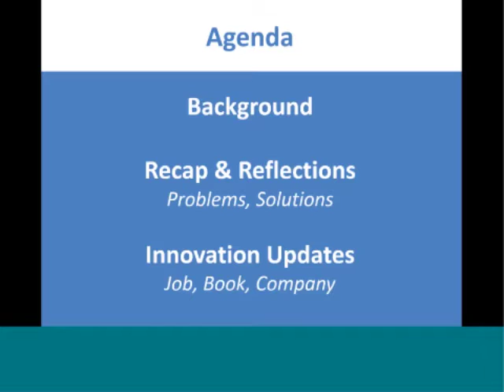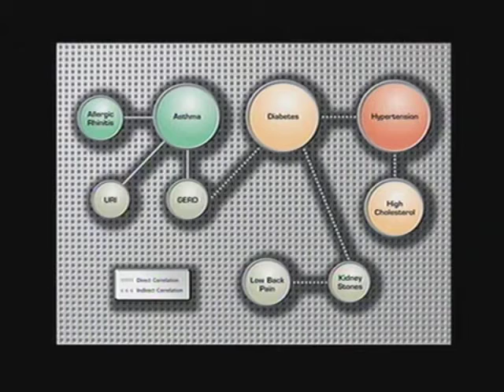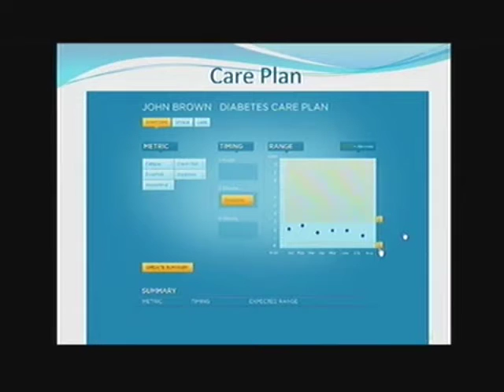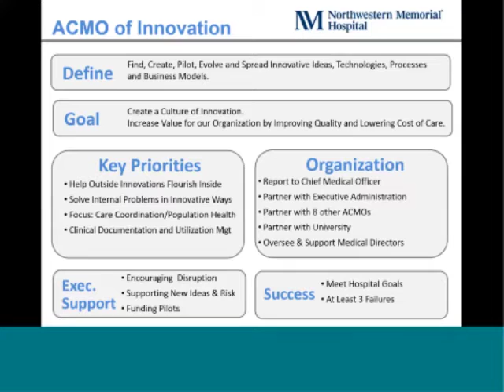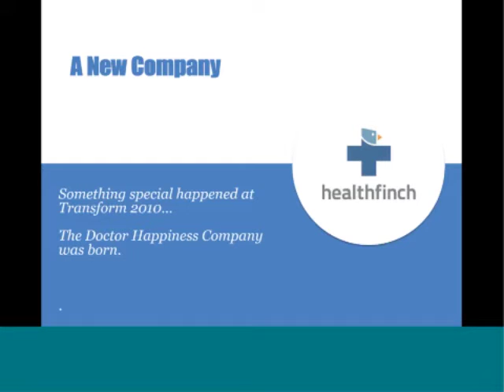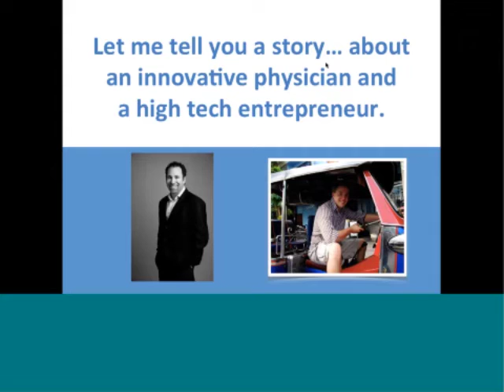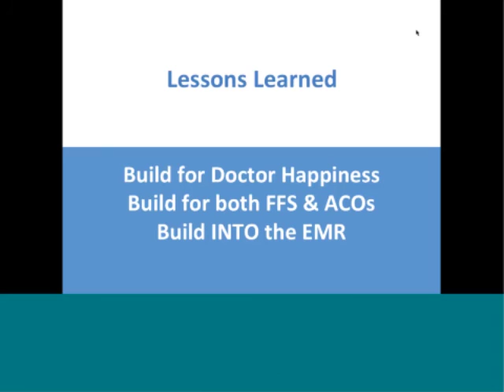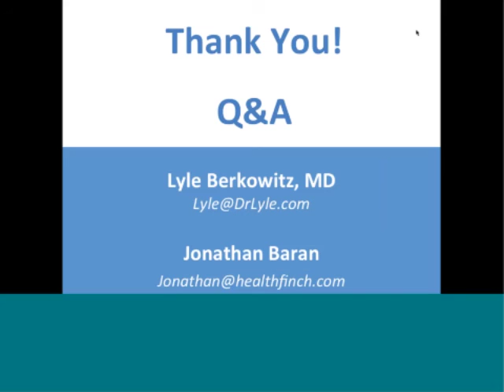Transforming Ideas Into Reality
Attendees from the Transform symposium, Dr. Lyle Berkowitz and Jonathan Baran, share in this presentation what happened to them after meeting at Transform 2010. Dr. Lyle reflects on "The Future of EMRs" talk that he gave in 2010 and how he's been exploring the concept of innovating with EMRs since that time. Dr. Lyle and Jon will also describe how they bonded at Transform over a common vision of creating "EMR Apps" which improve clinical workflow and how they built a company by transforming their crazy ideas into reality.